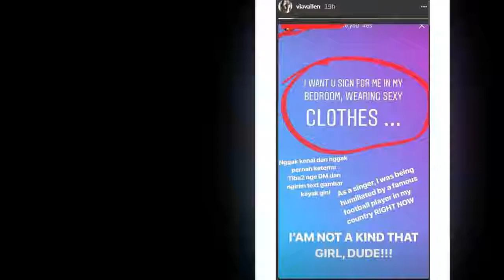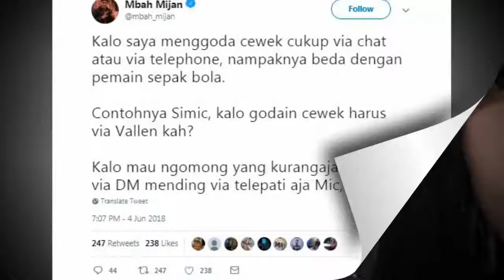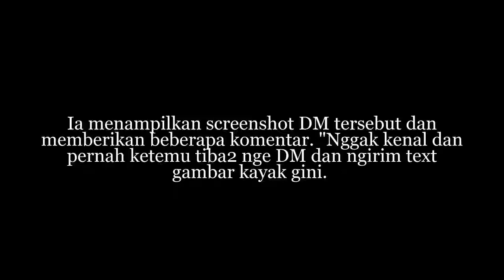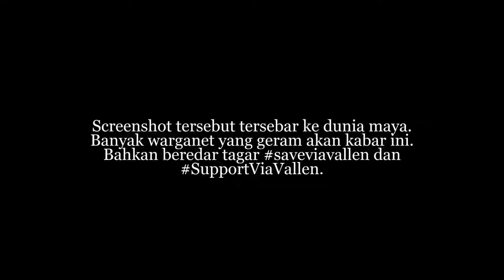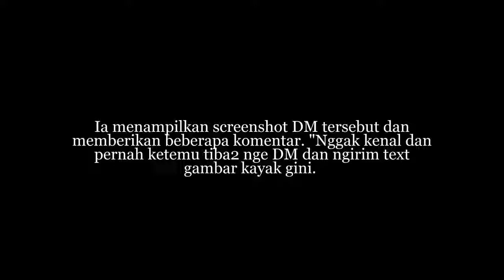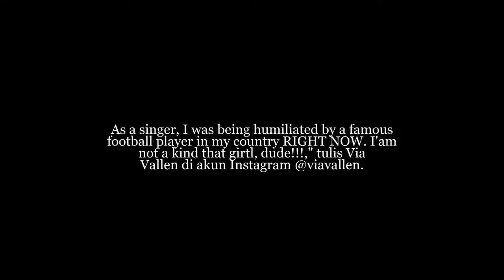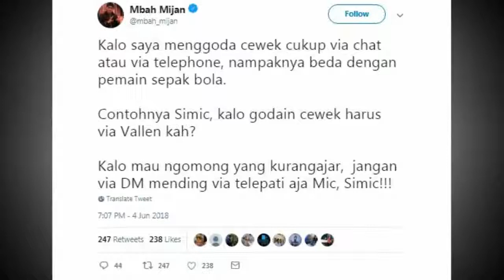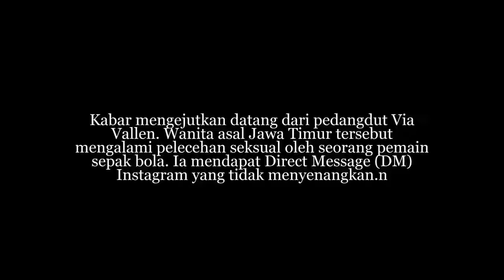Komentar Menohok Mbah Mijan soal Kasus Pel(3)c(3)h(4)n Yg Dialami Via Vallen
Komentar Menohok Mbah Mijan soal Kasus Pelecehan Yg Dialami Via Vallen Kabar mengejutkan datang dari pedangdut Via Vallen. Wanita asal Jawa Timur .